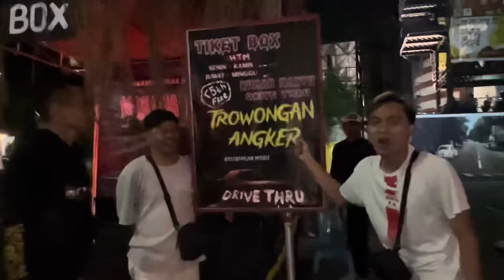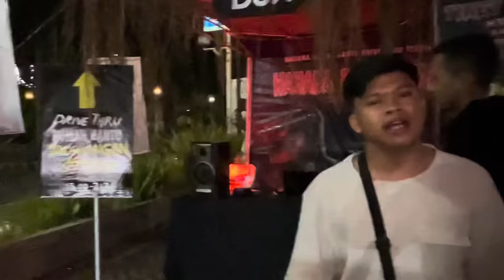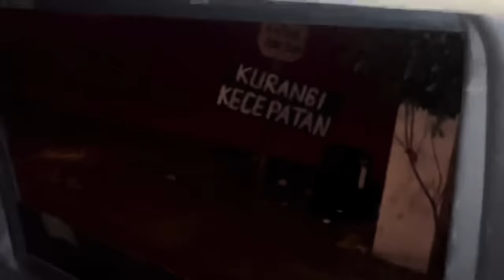Bikin deg-deg kan rumah hantu terowongan angker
Terima kasih yang sudah nonton semoga terhibur